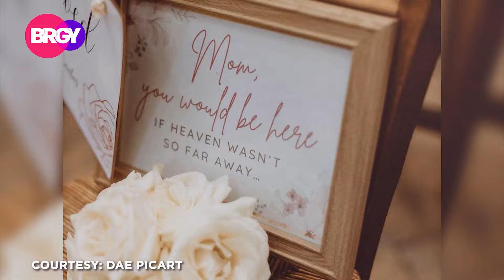REMINISCE HOW G-PINOY DAE PICART FOUND LUCK IN PARIS, FRANCE | FEBRUARY 6, 2024 | BRGY (2/3)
Look back to the story of global Pinoy Dae Picart who went on a life-changing journey to France when she was just 17 years old, where unexpected turns in life led her to explore the world of interior decorating.